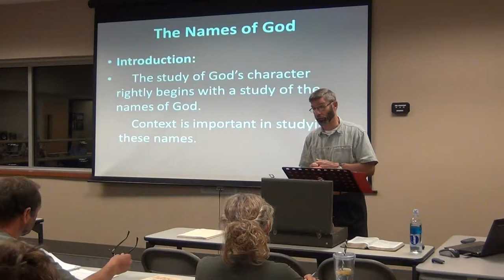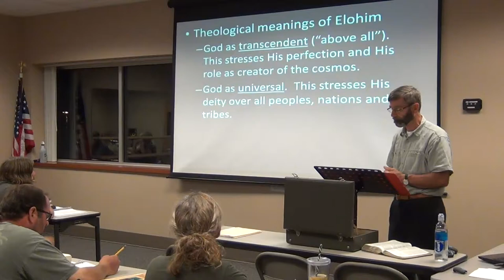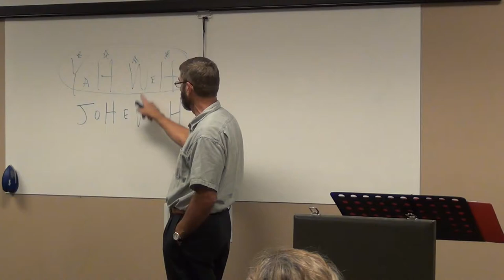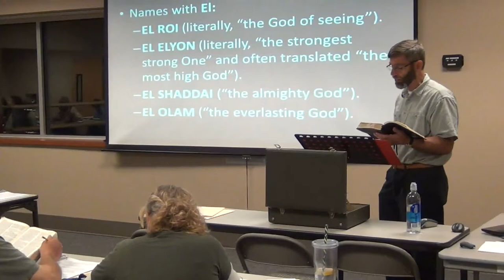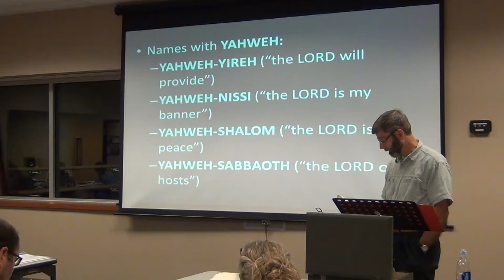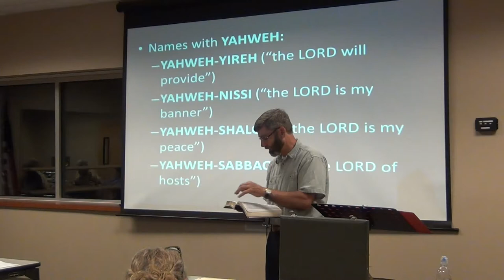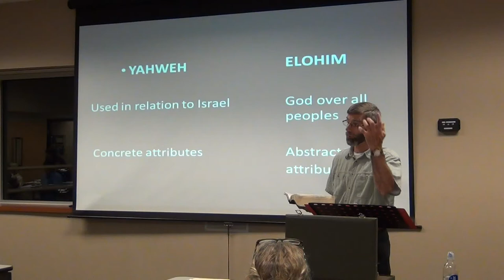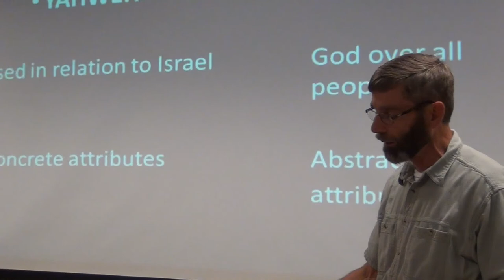Names of God - Servants Bible School - September 17, 2012